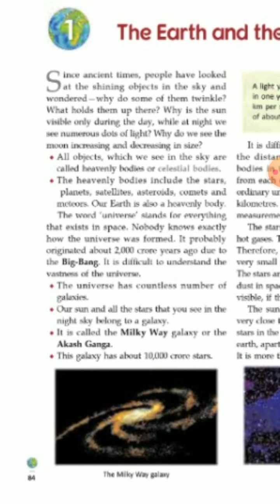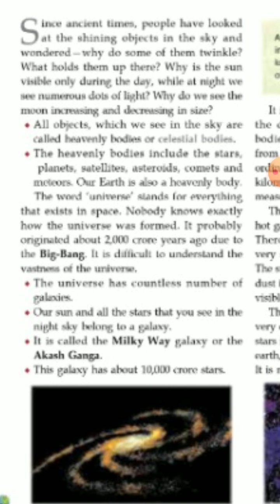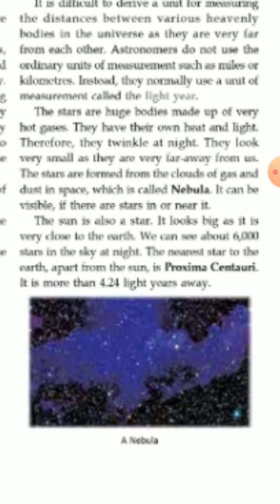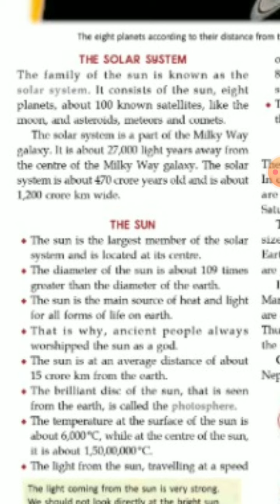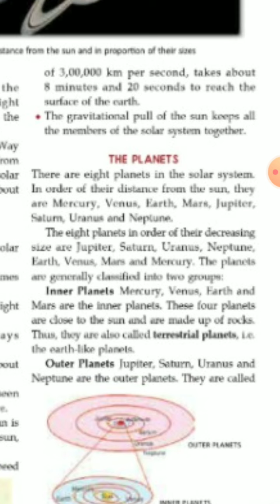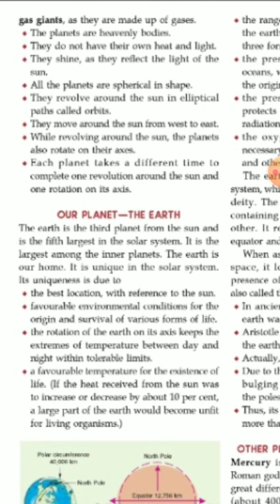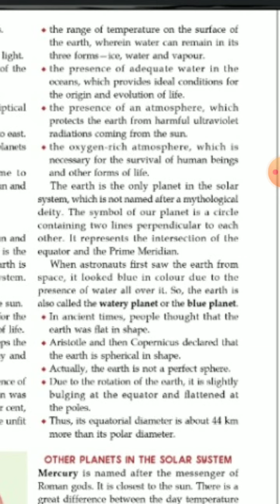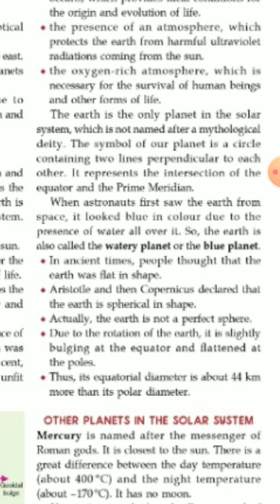Grade 6 - social science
The Earth and solar system